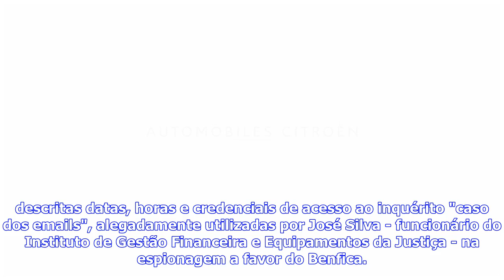Últimas Notícias | E-toupeira: Datas e credenciais que terão sido utilizadas por José Silva divul...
Últimas Notícias | E-toupeira: Datas e credenciais que terão sido utilizadas por José Silva divulgadas na internet

Início FutebolI LigaBenfica E-toupeira: Datas e credenciais que terão sido utilizadas por José Silva divulgadas na internet. Fotografia: Filipe Amorim / Global ImagensDocumento do processo do inquérito do DIAP de Lisboa que investiga o assessor jurídico do Benfica Paulo Gonçalves foi divulgado na internetUm documento, de 29 páginas, do processo do inquérito do DIAP de Lisboa que investiga o assessor jurídico do Benfica, Paulo Gonçalves, foi divulgado esta sexta-feira na internet. Na prática, o b...